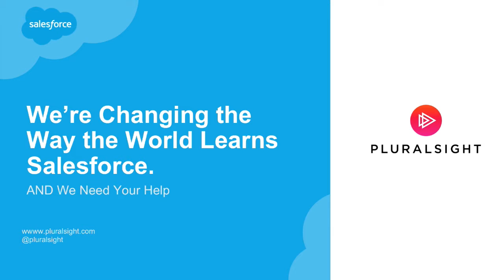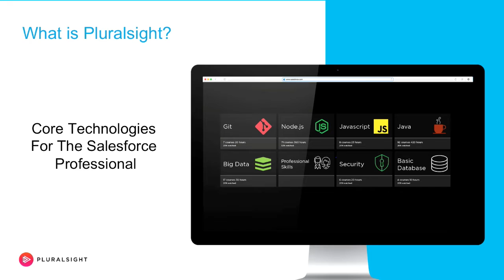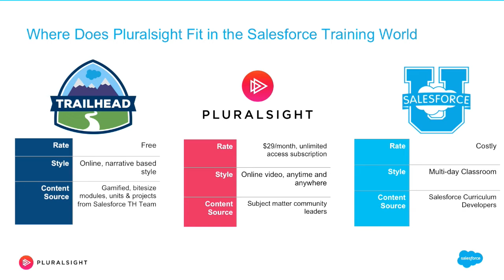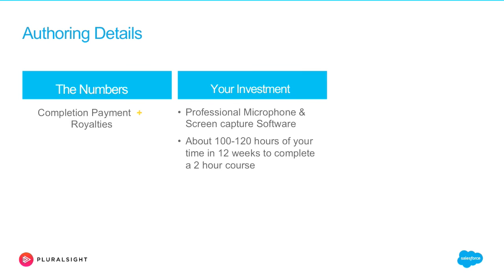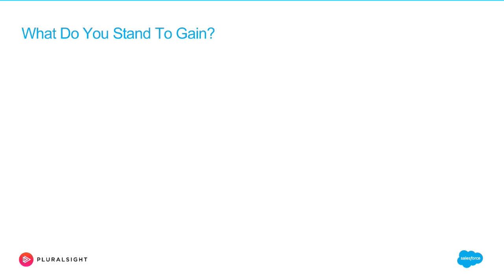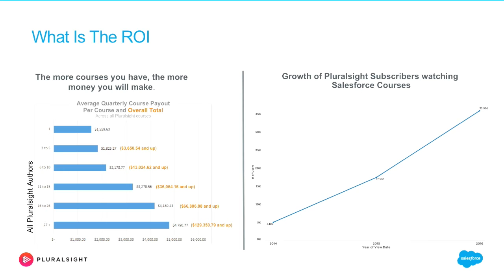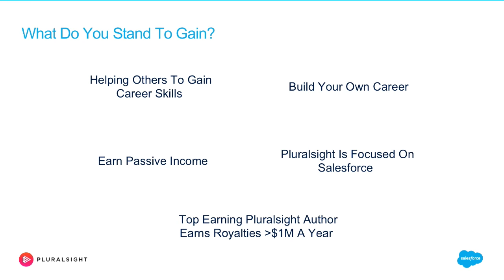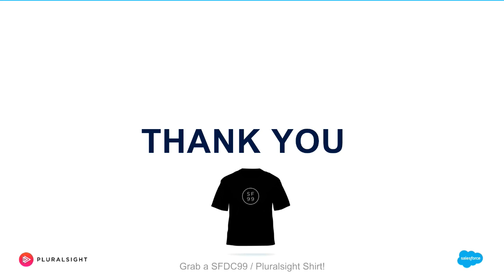We''re Changing the Way the World Learns Salesforce. And We Need Your Help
Building the career you want began with learning what (and how) you wanted. Now, it?s your turn to return the favor to the next generation. We?ve built the world?s largest on-demand technology learning platform that real professionals and businesses rely on to stay current, relevant and in-demand in their field. Our courses aren?t taught by trainers, but experts in their field who are passionate, proud and dynamic individuals. Join us for a panel discussion and discover how our platform has evolved from in-person training to an on-demand platform with tools built to measure your skills and solve your problems, faster. And find out how you could step up and help us grow our Salesforce training library. We?re looking for developers with extensive, ongoing experience in this field to join some of the best and brightest minds already crafting courses in this arena.